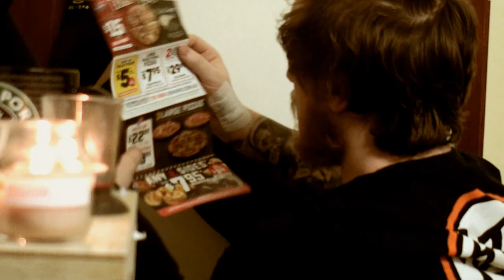Once Upon a Time In The West (of Donvale)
An epic showdown in a sleepy western town in suburban modern day Melbournjorno.

There's two types of people in this world, those with full cups of tea, and those who brew.